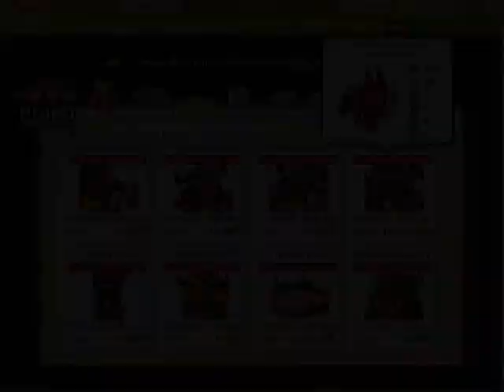Social Empires Unit and Building Update 09/07/2011 (Infernal Demon Review)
ยูนิตใหม่ สิ่งก่อสร้างใหม่มากันอีกแล้วสำหรับเกม Social Empires นับว่าเป็นอีกเกมหนึ่งที่อัพเดทถี่มาก มาลองดูกันว่า ยูนิตคราวนี้เก่งขนาดไหน และสิ่งก่อสร้างใหม่นี้มีประโยชน์เพียงใด

สำหรับคนที่ชื่นชอบเล่นเกมบนเฟสบุคสามารถติดตามเกมอื่นๆ ต่อได้ในแฟนเพจ รักสนุก เพจสนุกๆ ของคนชอบเล่นเกมบนเฟสบุคครับ